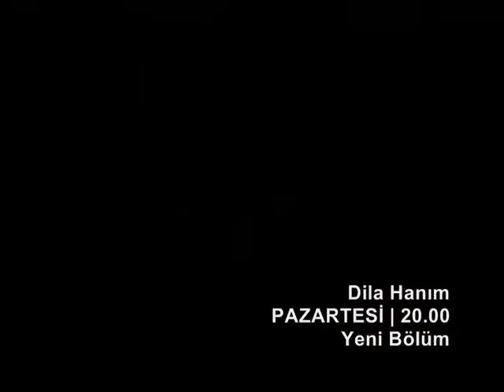Hanımağa 29.Bölüm Fragmanı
Dila hanım yeni bölümüyle 20 MAYIS Pazartesi yayında!